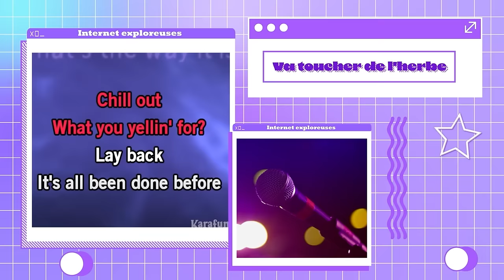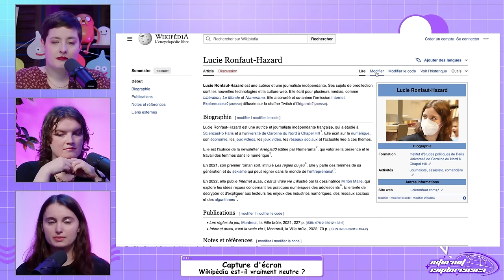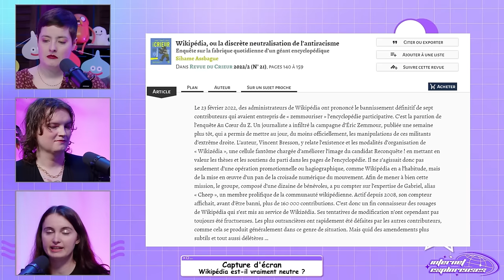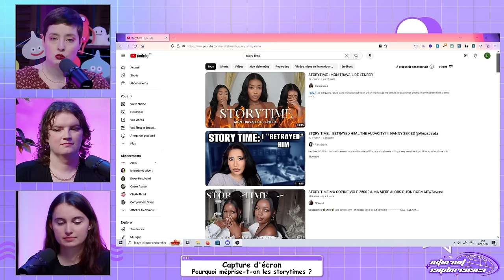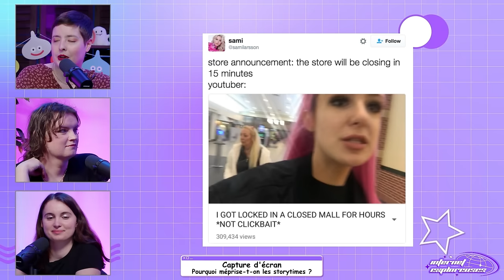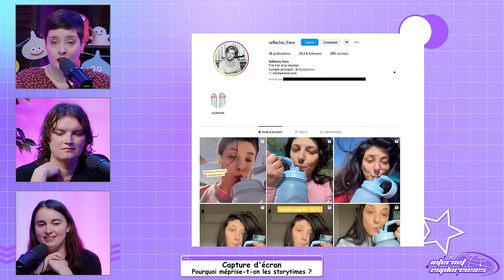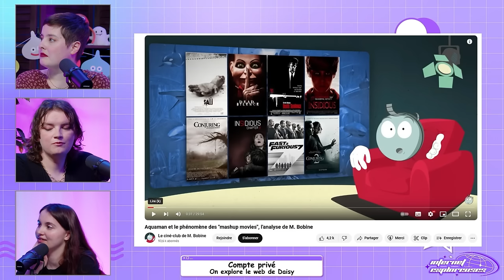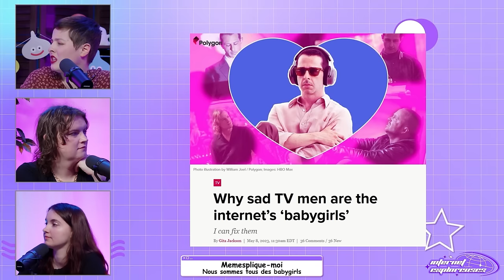Neutralité de Wikipédia, Storytime et karaoké (avec Daisy Letourneur) - INTERNET EXPLOREUSES #4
Dans ce nouvel épisode d'Internet Exploreuses, Héloïse décortique le principe de neutralité sur Wikipédia et Lucie vous explique pourquoi on déteste les storytimes. On explore le web de Daisy Letourneur et on n'oublie pas de vous memexpliquer, qu'au fond, on est un peu toutes et tous des babygirls.

Crédits photo Daisy : Camille Ferré

Chapitres :
00:00 Sommaire
02:58 - Capture d'écran - Wikipédia est-il vraiment neutre ?
48:20 - Capture d'écran - Pourquoi mépriser les Storytime ?
01:20:57 - Compte Privé - Le web de Daisy
01:31:15 Memesplique-Moi - Tous des Babygirls
01:41:38 VTDLH - Retournons au karaoké !
01:53:14 Salut, à la prochaine !

🎧 Internet Exploreuses est également disponible en podcast !